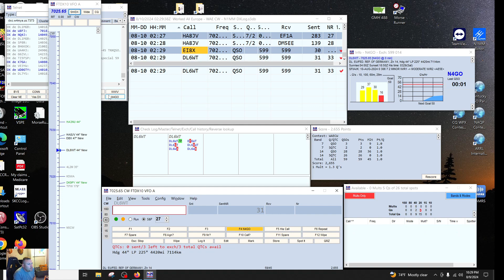WAE CW CONTROL Z N1MM TO SEND QTC